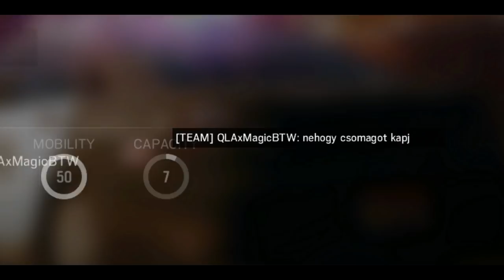Rainbow Six Siege l Csak a Nyögés Kellett Neki l Funny Moments